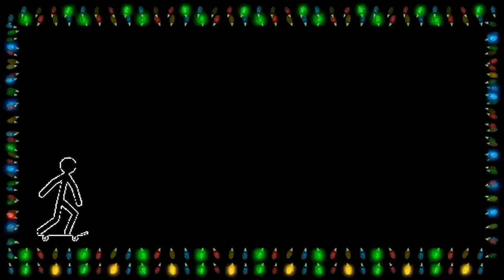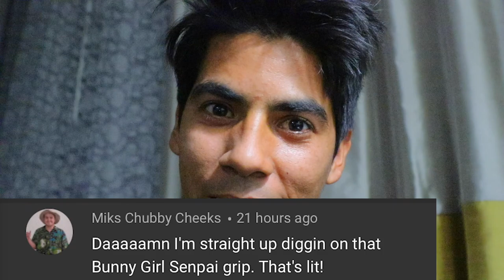HOW TO FIX YOUR NUTS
in this video you'll learn how to put your bolt back on your truck good luck.
big shout out to Dandies marshmallows for the package it really means a lot that I got a package from them.